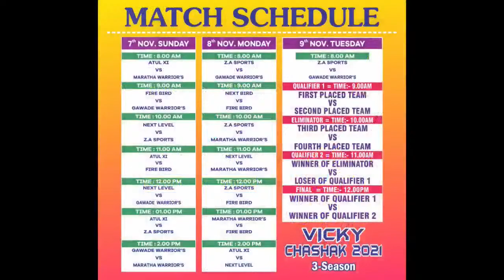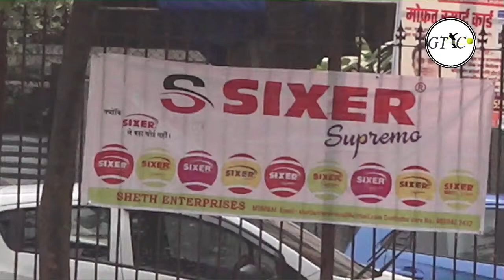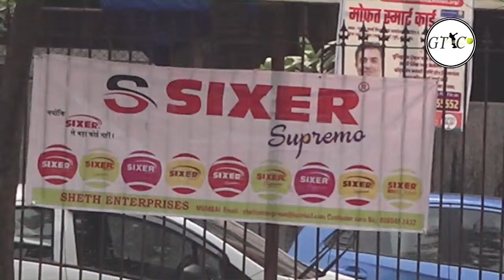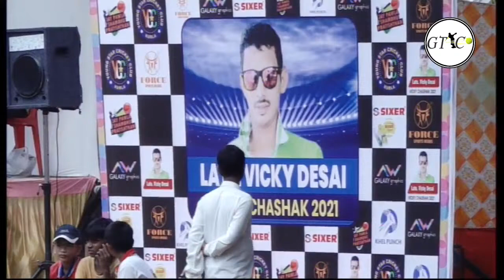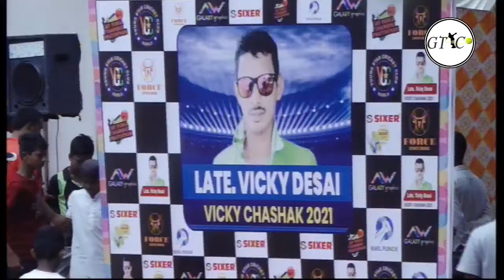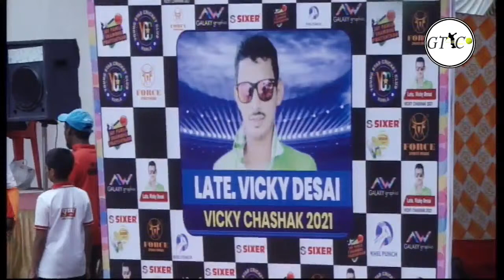Z.A PACKERS VS NEXT LEVEL CHAMPIONS || LATE . VICKY CHASHAK || 2021 || SEASON 3